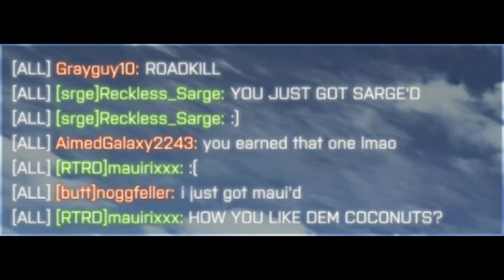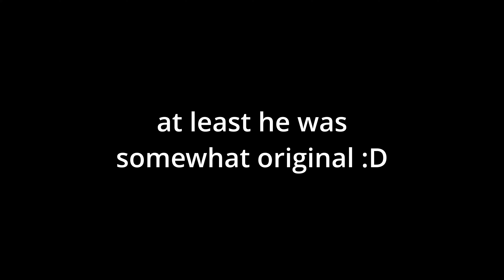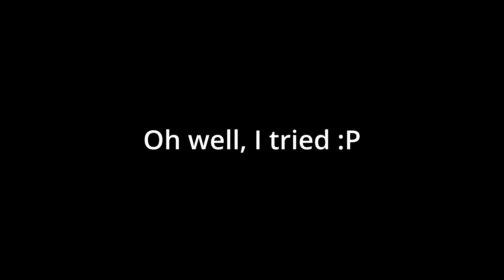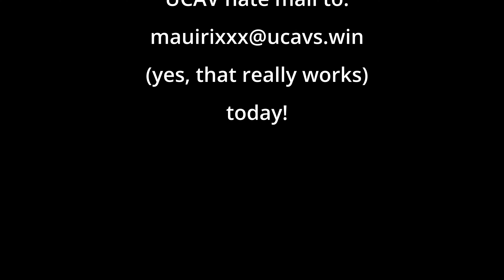LocalMungus - another montage of salt successfully mined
Recorded all this back in February of this year, and never got around to doing anything with it until tonight. I haven't seen LocalMungus since late February, I hope he's still playing I want to send him this video :D